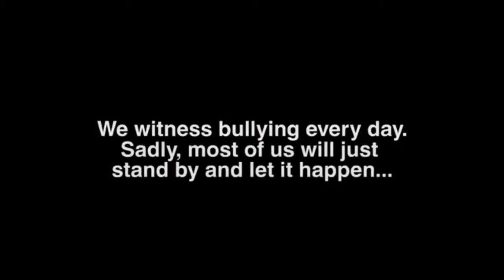What's Good Warrensville Stream Cast #2 June 8, 2020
What's Good Warrensville is a video program that spotlights the city's journey from obscurity to greatness.  Ron Woodson, creator.